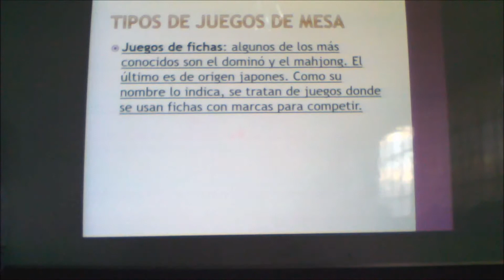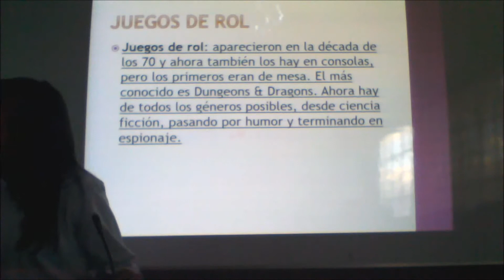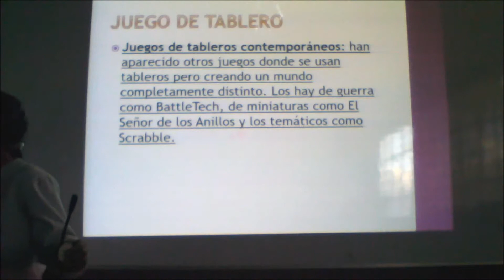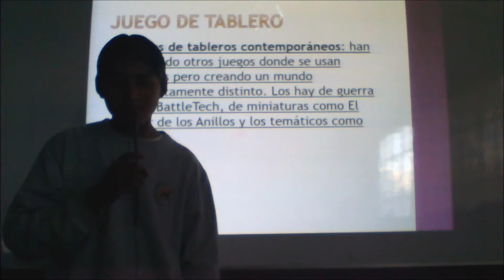LEOPOLDO N. CHAVEZ - BLOQUE 4 - JUEGOS DE MESA